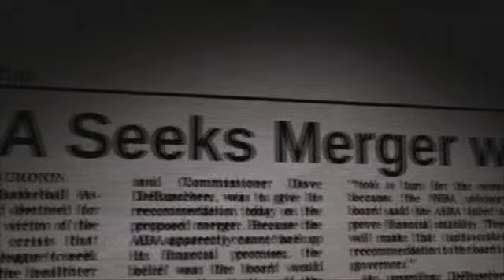30 FOR 30 FREE SPIRITS TRAILER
When the American Basketball Association disbanded in 1976, four ABA franchises joined the NBA -- the Nets, Nuggets, Pacers and Spurs. But one of the odd teams out found a different way to secure its future. "Free Spirits" tells the colorful story of the Spirits of St. Louis -- an entertaining and at times controversial team featuring stars like Marvin Bad News Barnes and James Fly Williams with an upstart sportscaster named Bob Costas calling the play-by-play. The Spirits managed to pull off a stunning playoff upset of the defending champions in their first season, and then, on their way to franchise extinction, co-owners Daniel and Ozzie Silna managed to negotiate a contract that has allowed the team to continue to exist in the most unusual fashion.